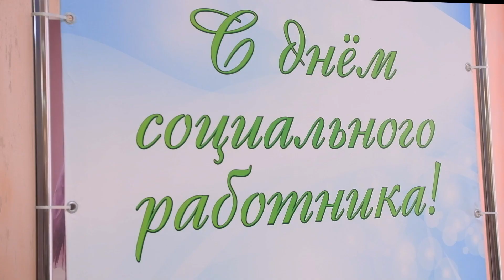105 лет системе социальной защиты населения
8 июня отмечается профессиональный праздник социальных работников. По традиции к этой дате подводятся итоги регионального этапа Всероссийского конкурса профессионального мастерства в сфере социального обслуживания. Имена призеров были оглашены во время торжественной церемонии, посвященной Дню социального работника